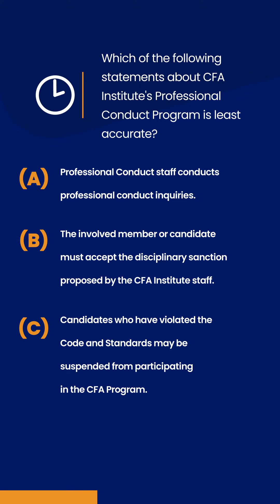Vai que Cai na Prova | Desafio: Ética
Teste seus conhecimentos sobre ética com o professor Raphael Palone! O que mais gostaria de ver por aqui?